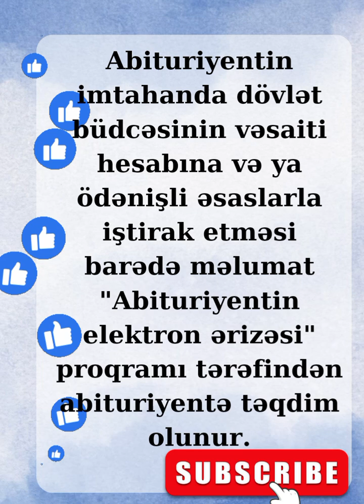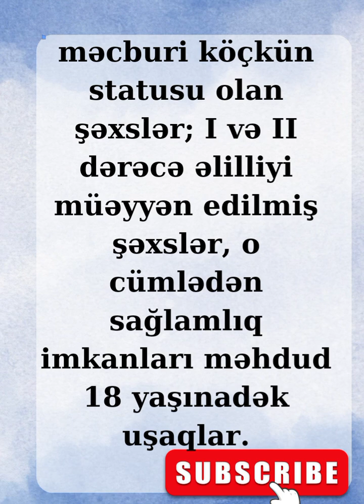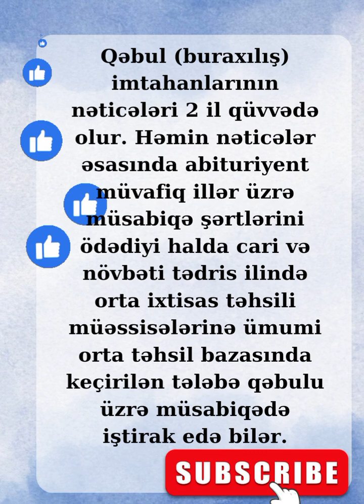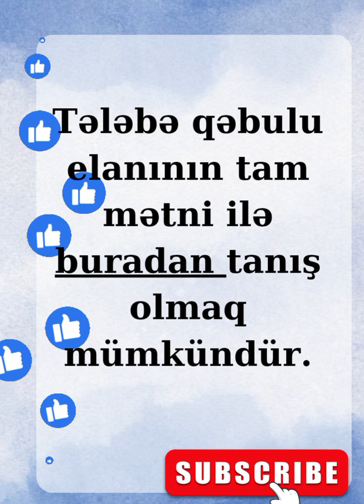Kolleclərə tələbə qəbulu elan edilib